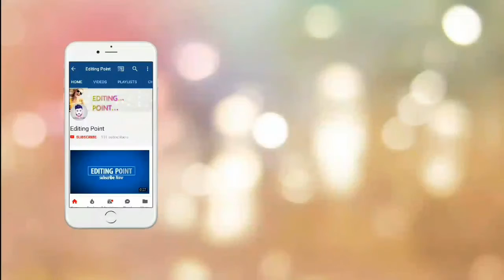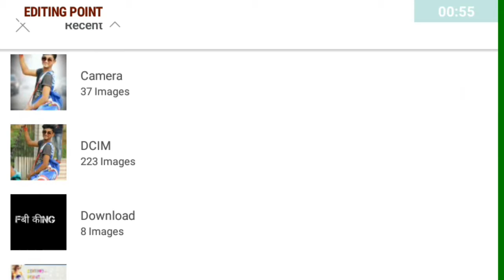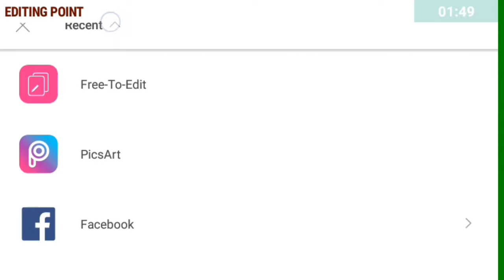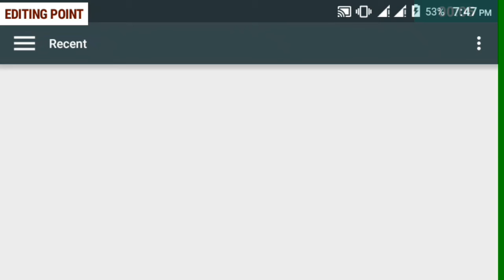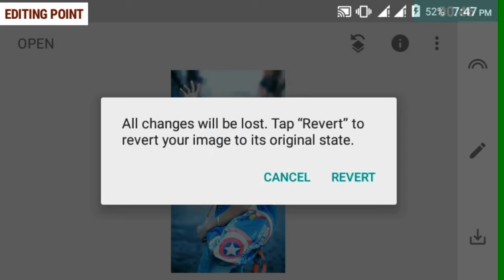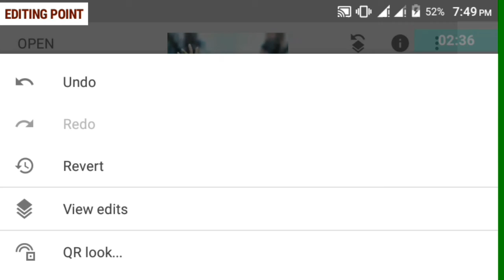PicsArt Heavy Editing Like Photoshop | Smooth Skin + Background Change.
Hello Frnds ,

Today I'm Going To Show How To Edit Your Photo Attractive By PicsArt & Snapseed New Version.

So Guys Watch This Video Tilling End In This Video Best Editing Tutorial And Edit Your Photo Like BOSS😀

So Guys I Hope  You Like This Editing Video By PicsArt Tutorial.

Note = Please Use 360p Or 480p |
 Quality For More Clear Video.     |